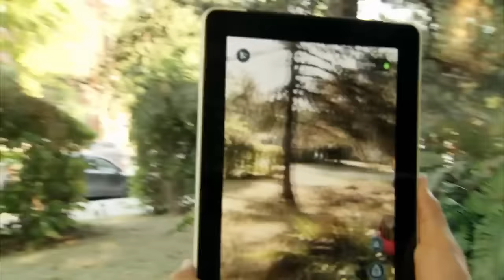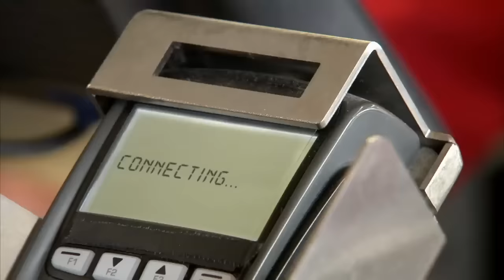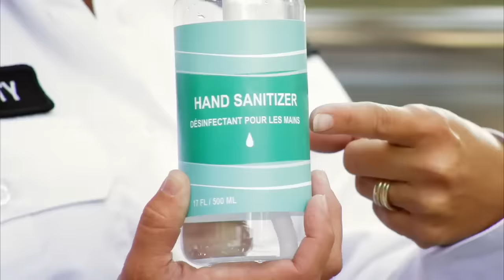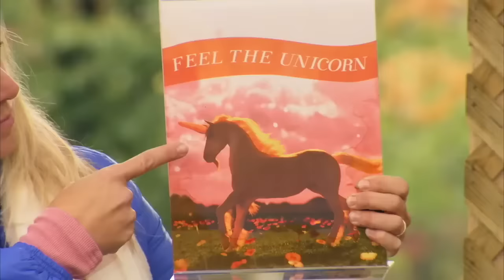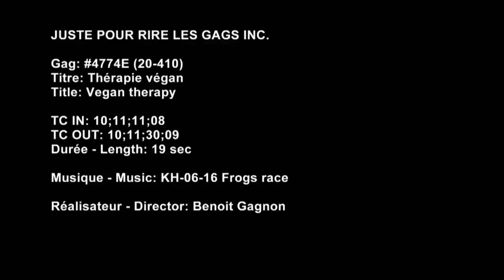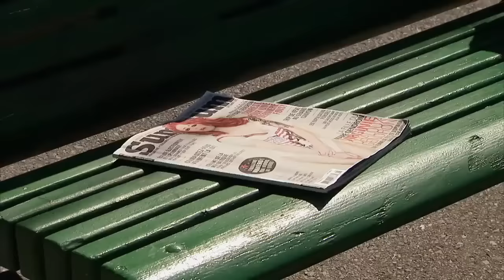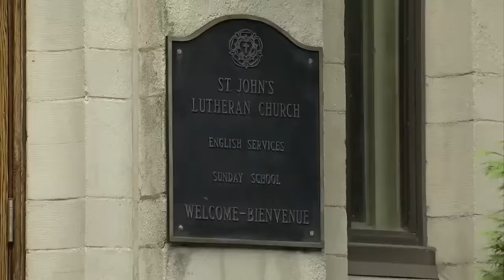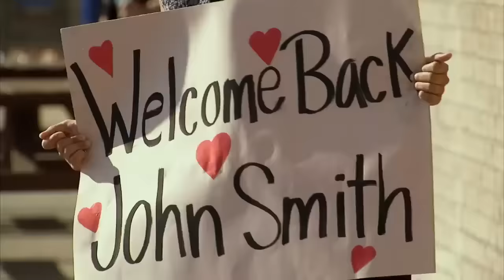Pranks That Radiate Vine Energy 2023 | Just For Laughs Gags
Dive into a 1-hour rollercoaster of our wildest and funniest pranks, all packed with that iconic Vine energy! 😂📹 From the bizarre to the hilarious, these are some of our craziest new pranks yet. Buckle up and get ready for non-stop laughter! PrankCompilation VineVibes 🎥🤣🌀